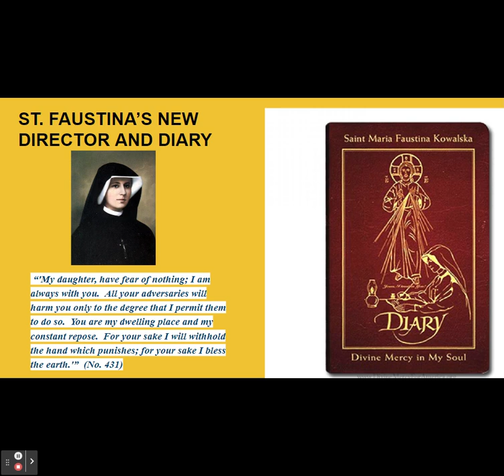ST FAUSTINA'S NEW DIRECTOR AND DIARY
Prayers & Promises for Depression and Anxiety